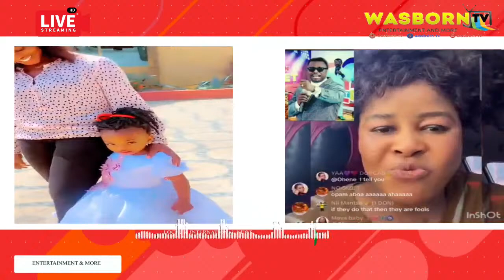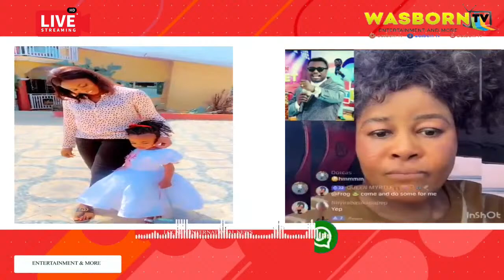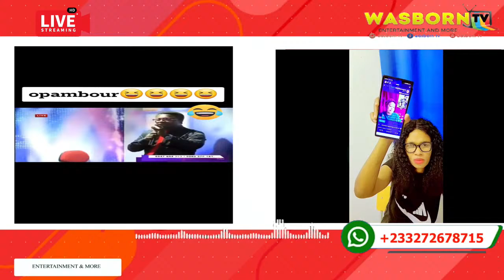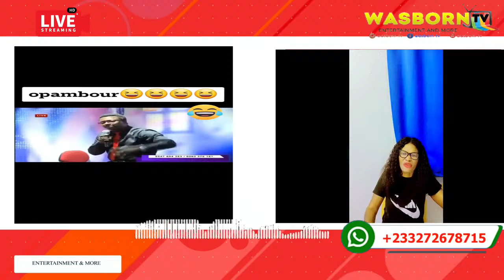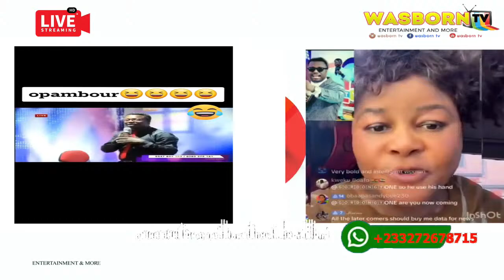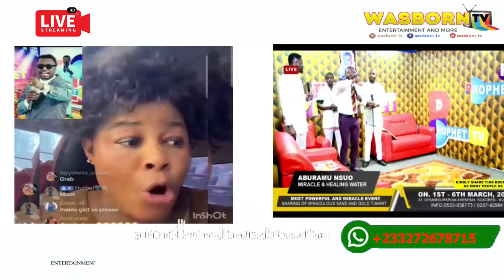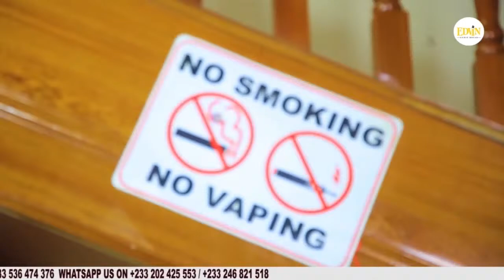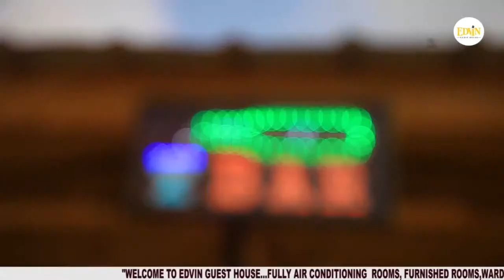🔥AYƐKA: D!rty H!ddέn Sέcrέts of Rev Ebenezer Adarkwa Yiadom Opambour Ɛxposέd on Tiktok by Mary